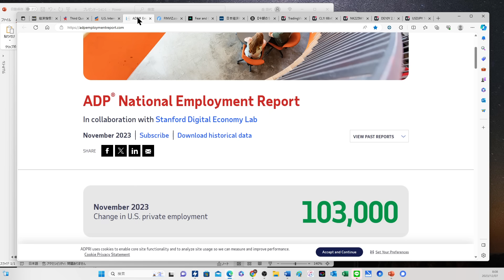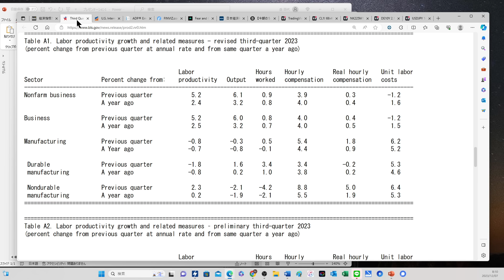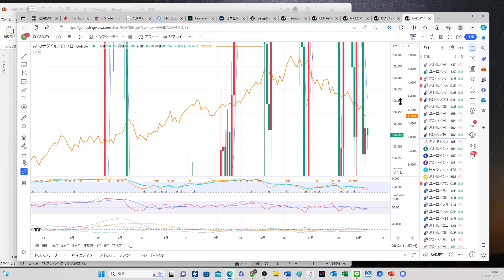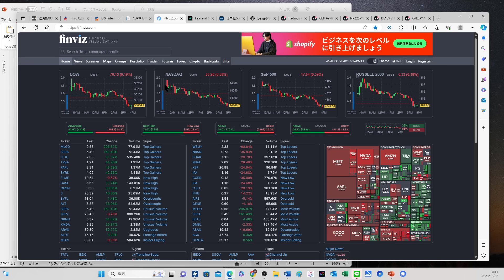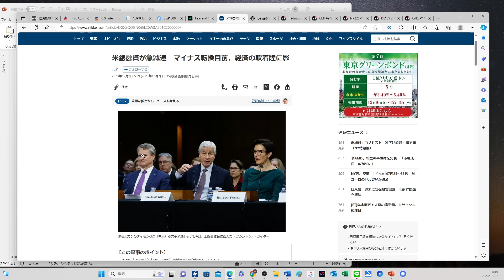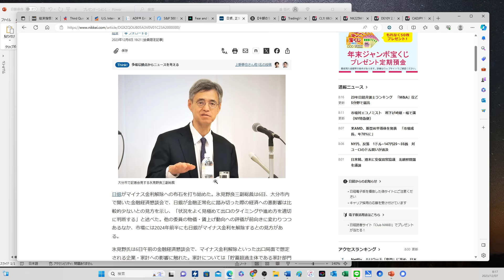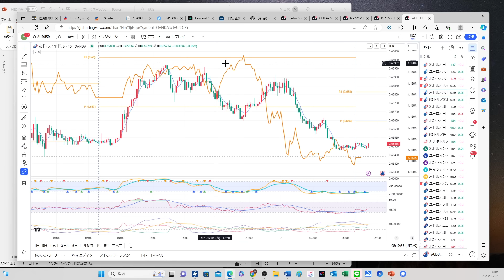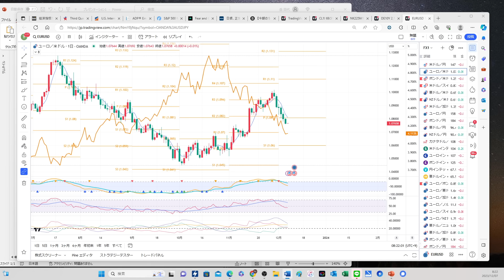【ユーロ下落】ECB来年は1.5％利下げか、重要サポートレベルは｜米長期金利低下でもドル高、円高